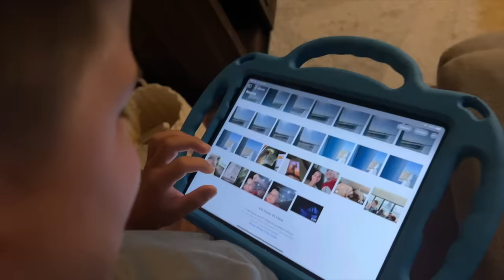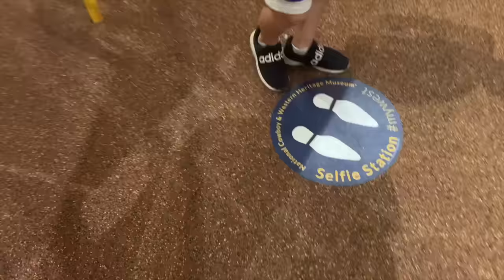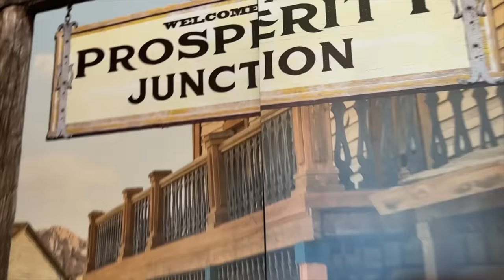WE CAUGHT THE TOOTH FAIRY! Caleb & Mommy Visit Cowboy Museum For Kids + Wild Prairie Dogs Outside!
Today Caleb loses his front tooth so we set up a camera to catch the tooth fairy and guess what!! We catch the toothfairy on video! We also have the best day ever exploring and looking for an adventure. We go to a cool cowboy museum with lot's of fun cowboy and american indian stuff. It's so much fun. Then we see wild prairie dogs outside and they are so cute!! We have the best day ever!

Want to See More videos of Caleb playing with Bugs outside? Check this GIANT BUG Scavenger Hunt in Our Backyard - Kid Playing Outside with Bugs video out

This is a family friendly entertainment channel for kids.